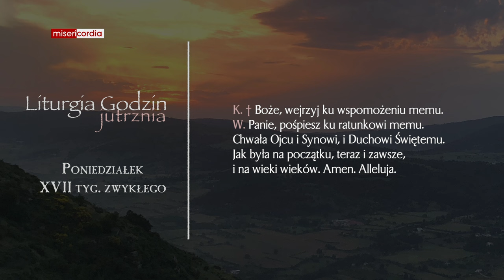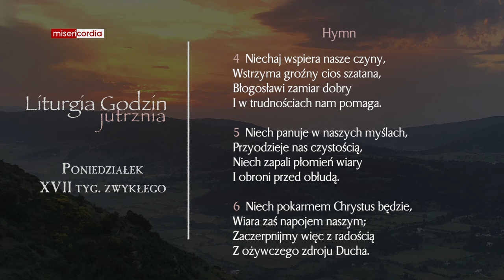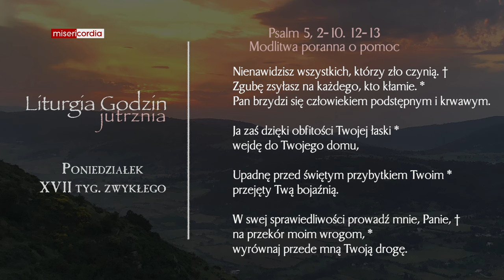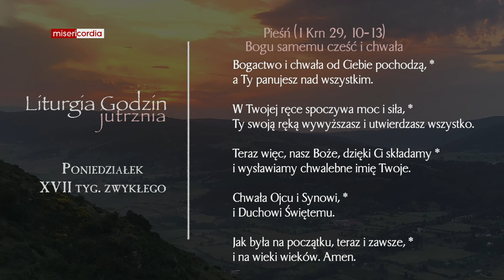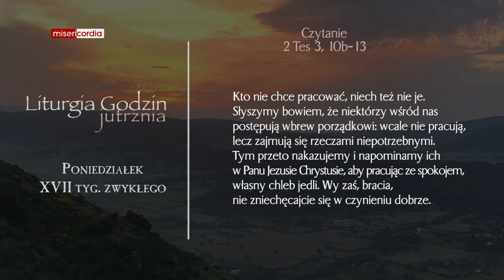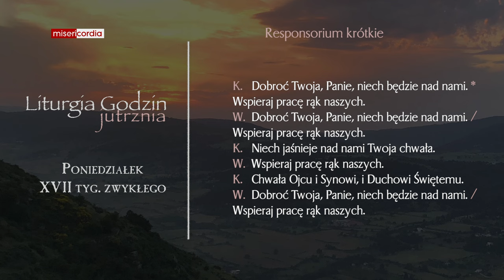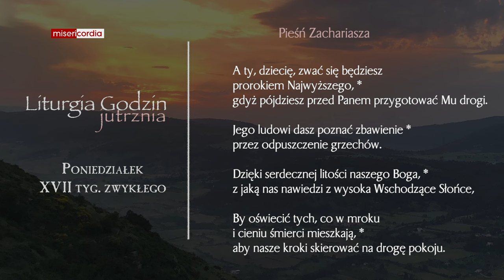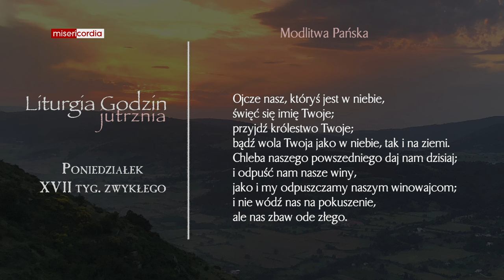Liturgia Godzin | Jutrznia | Poniedziałek, XVII tyg. zwykłego